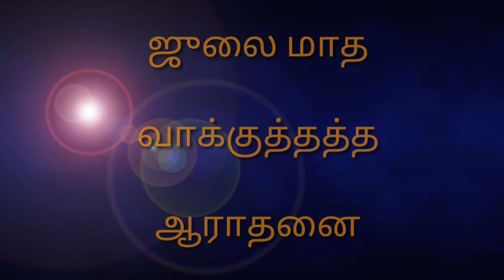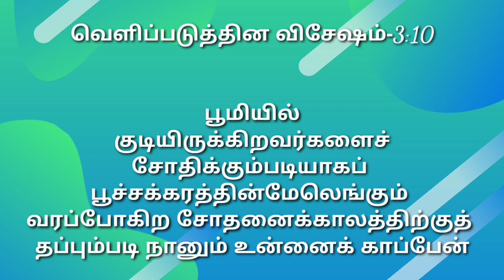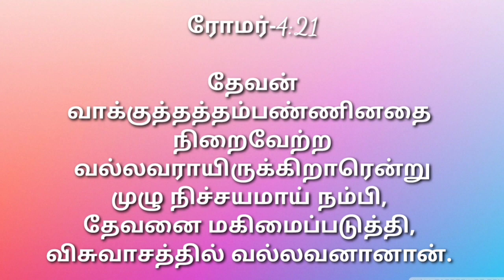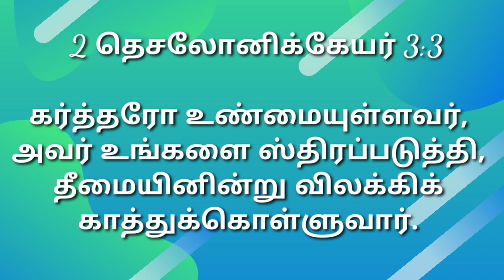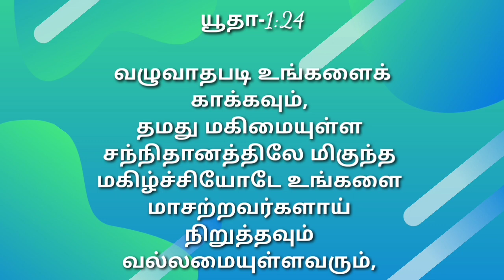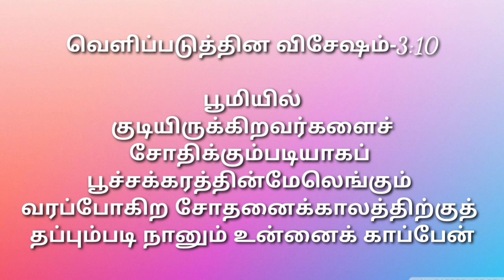Promise service July 1st 2020